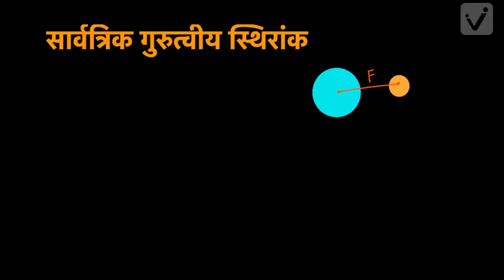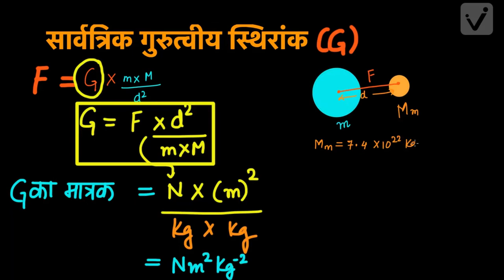गुरुत्वाकर्षण -2 अभ्यास (कक्षा -9)